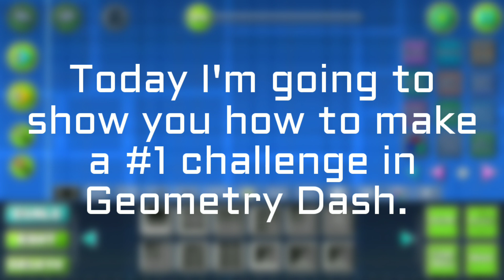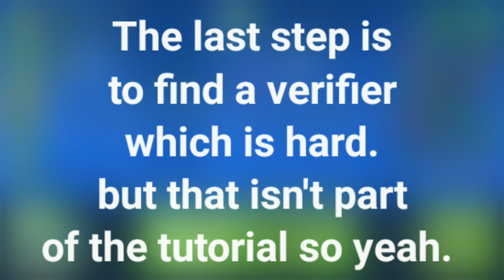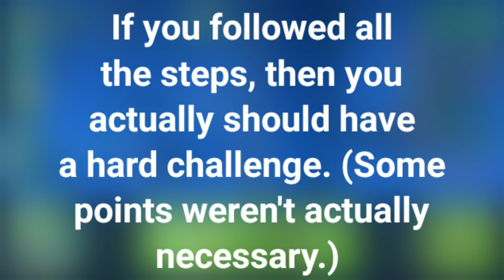Tutorial #1 - How to make a #1 challenge in Geometry Dash (Look at the Description too)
This is for people who really have no idea how to create a good challenge.